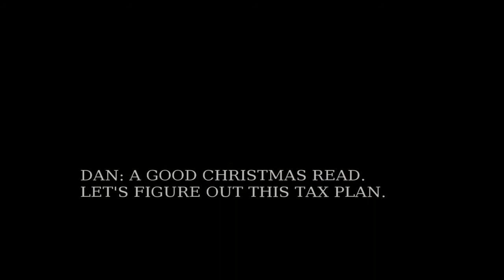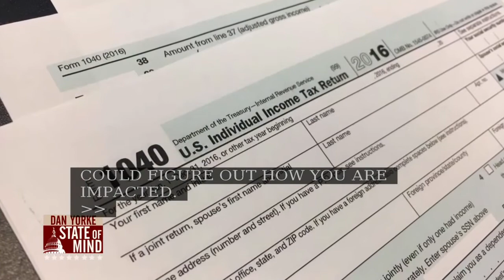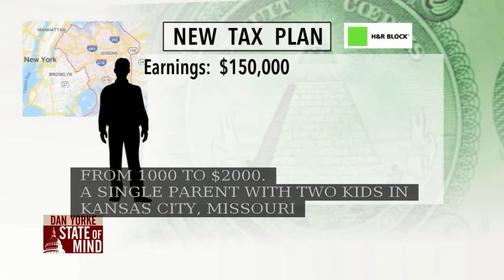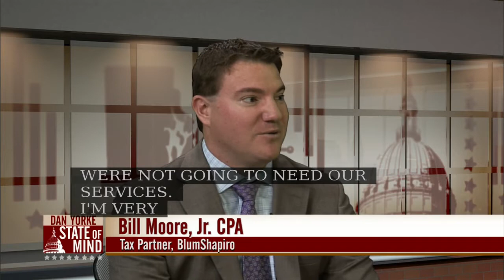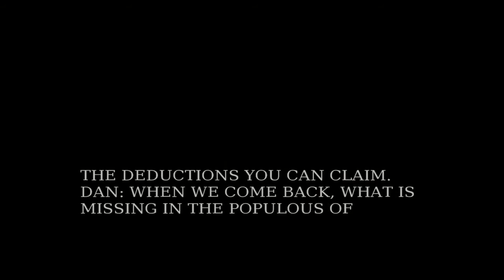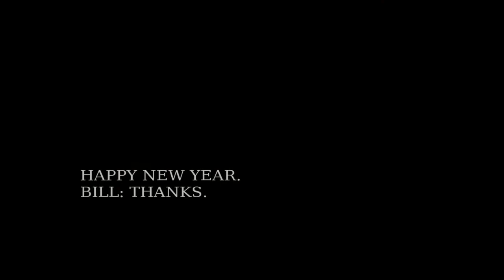12/22: A possible Congressional seat loss, how to navigate the new GOP- tax bill on State of Mind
Ted Nesi, WPRI 12 Political and Economics Reporter, joined Dan Yorke to discuss the possible threat of Rhode Island losing a Congressional seat based on population numbers.

Tax Partner at BlumShapiro, Bill Moore Jr., CPA, also joined Dan to breakdown what some of the changes in the GOP tax code could mean and how individuals and businesses can maximize their returns